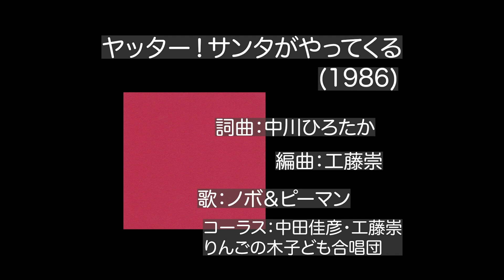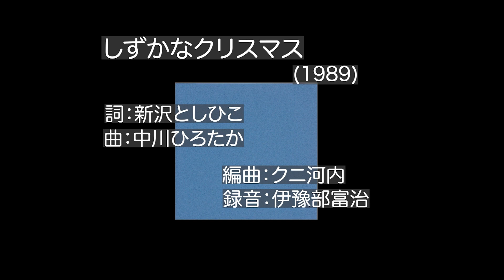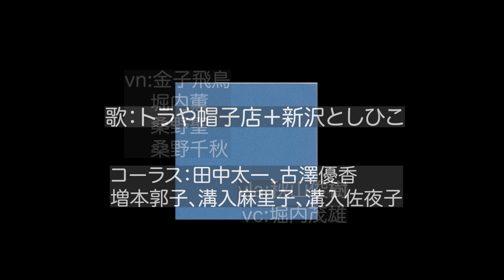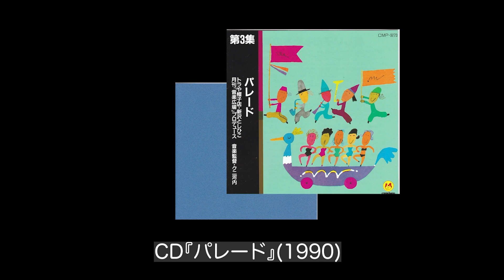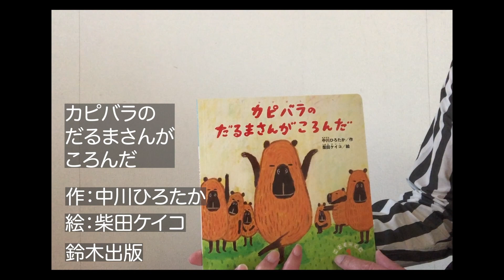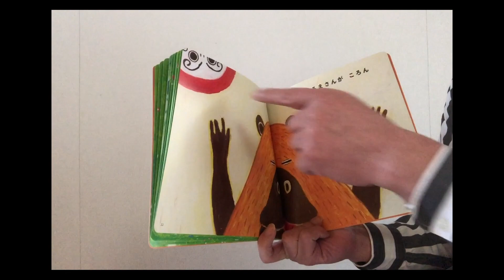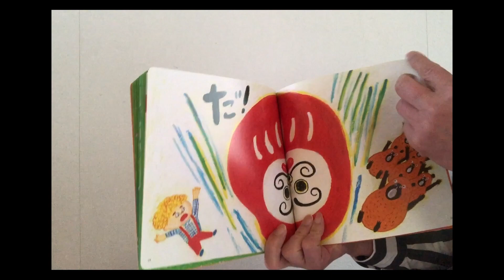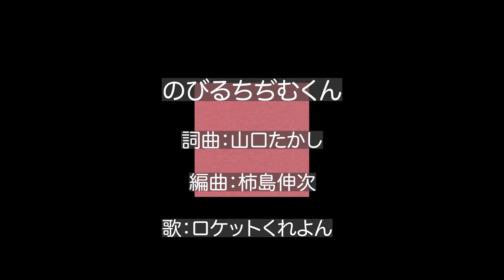見えるラジオ#36 [2020.12.7] メールでもリクエスト受け付けます号。長野ヒデ子xささめやゆき対談。ピアノ：ロケッツさとし。バイエル、『64歳になっても』他。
毎週月曜配信！中川ひろたかの見えるラジオ！
12/7（月）第36回の放送。

メールでもリクエスト受け付けます号。長野ヒデ子xささめやゆき対談。
ピアノ：ロケッツさとし。バイエル、『64歳になっても』他。

12月20日！クリスマスコンサート＆保育セミナー
有楽町から同日ライブ配信！
詳細・予約ページはこちら

中川ひろたかとしっぽり呑むリモート居酒屋、
接待を伴う居酒屋『ひろ坊』。

『レッツ!ヒネるズ』（ソングレコード）
今なら、ヒネるズ直筆サイン＆特製ステッカーもついてくる！

『カレンダーソング / トラや帽子店』（ソングレコード）

『第3集　パレード』（クレヨンハウス）

『第1集　世界中のこどもたちが』（クレヨンハウス）
「うさぎ野原のクリスマス」収録CD

『のびるちぢむくん 〜Hoick CDブック4〜』(ソングブックカフェ)
ソングブックカフェAmazonショップ

「見えるラジオ」公開生放送。「ヒネるズ」生配信ライブ。

新企画『うたおう１こどものバイエル』

「フロシキでピロシキ」競争。『キャベツはキャッ』秘話。

絵本よみきかせやしょう！『くまのこさん３きょうだい』

『大きな樫の木の下で / Gel』『まんまる』

「風邪ひきのゴーシュ」のMGQ演奏音源をプレイ